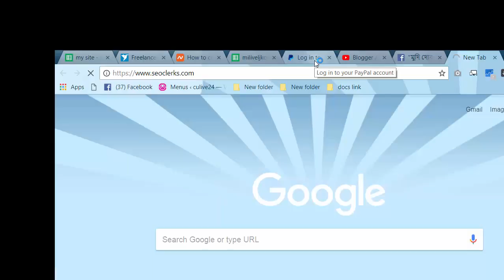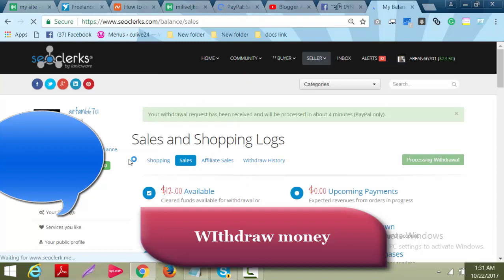How to withdraw money from freelancing marketplace -seoclerks to paypal instantly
In here I will discuss